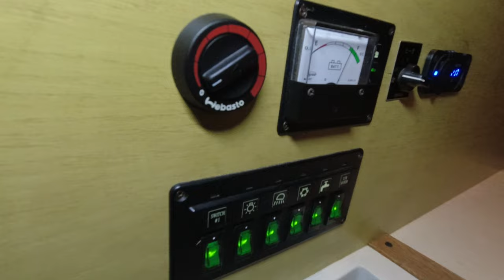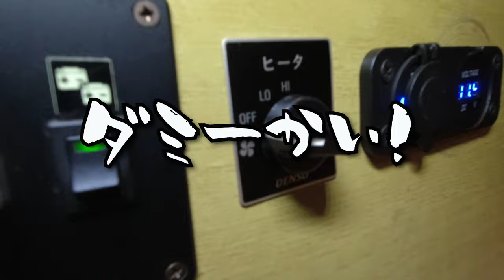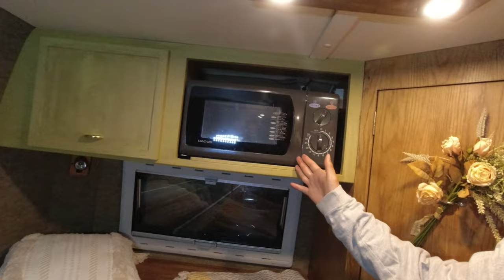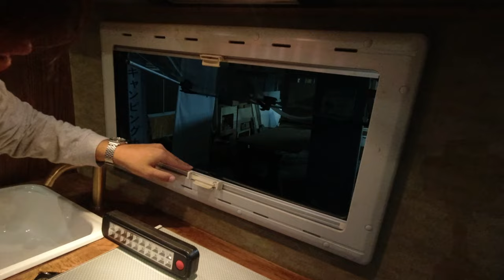【オレ史上No.1】超絶カッコイイ！！アメ車ルックなキャンピングカーをレンタルしてみた！取説動画 【車中泊の旅】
今回の動画はCarstayのオリジナルブランド『SAny』より、人気No.1キャンピングカー『Brunswick』をレンタルしてみた！
その『Brunswick』の内装や装備、ロードインプレッションまで徹底的に紹介してます！

0:31 外装 収納周りを紹介
4:13 車内設備からベッド組み立てなど紹介
13:56 運転時の注意点
22:36 ロードインプレッション（高速編）
18:20 ロードインプレッション（山道編）

【解説】サイドオーニングの正しい使い方

■ Tennenperm design.